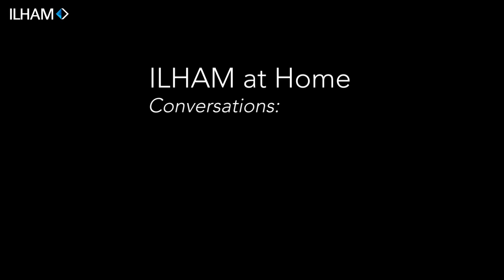ILHAM @ HOME: CHI TOO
TITLE:  ILHAM @ HOME: CHI TOO
SPEAKER: chi too
MODERATOR: Khat Mirzan

chi too talks about his process in creating his works: 13/05/1969, Reformasi, Bersih 2.0 (tentative working titles) that are featured in our most recent exhibition: the Body Politic and the Body. Tune in to listen to chi too’s thoughts on art making, his views on social media and how he may have paved the way for foldable bike owners using public transport. The full interview can be streamed on the ILHAM Gallery YouTube channel.
chi too (b.1981, Kuala Lumpur, Malaysia), is a self-taught, multidisciplinary artist. Trained in mass communication and sound engineering, his practice is characterised by the use of humour and satire, vacillating between the high-minded and the frivolous and the social and personal.

ILHAM-200401-chitoo